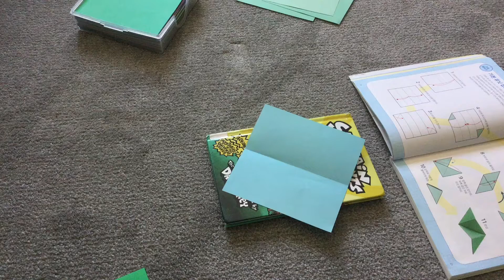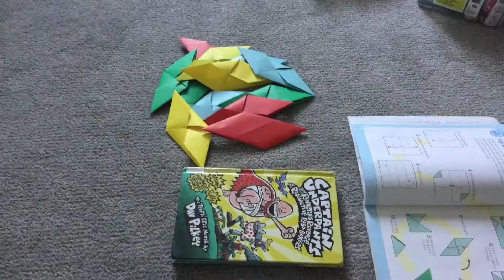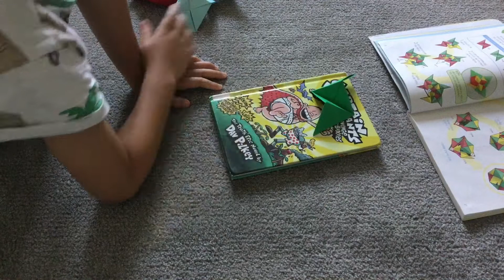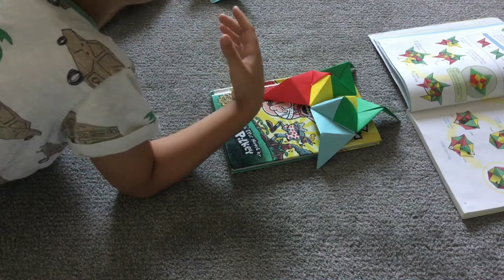How to make a polyhedron